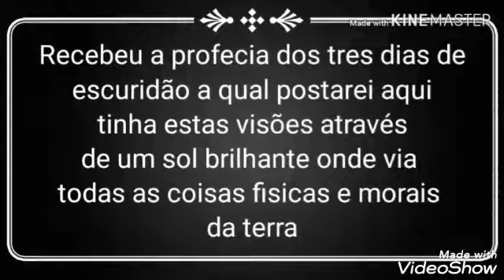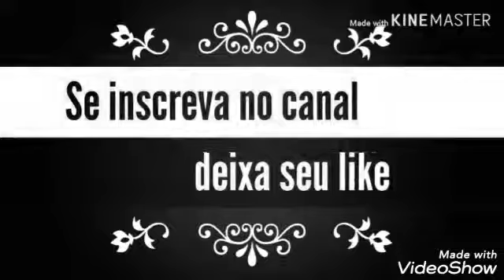Três dias de Escuridão Beata Ana Maria Taigi